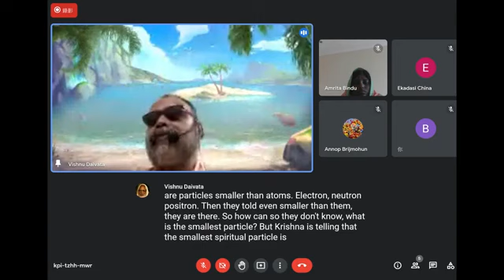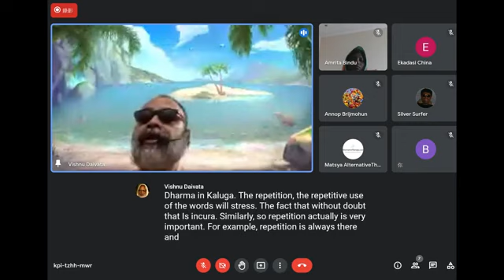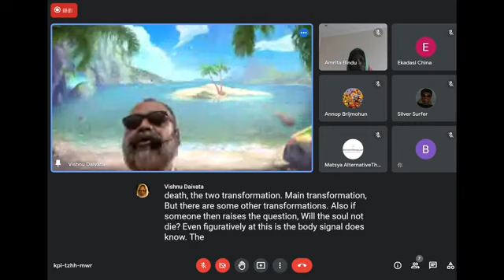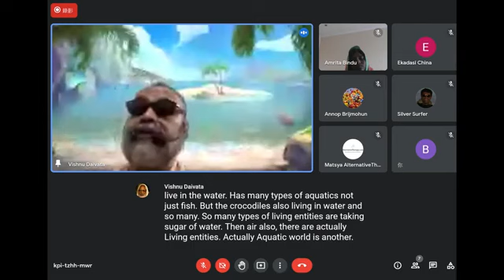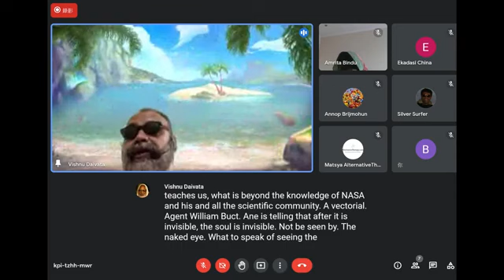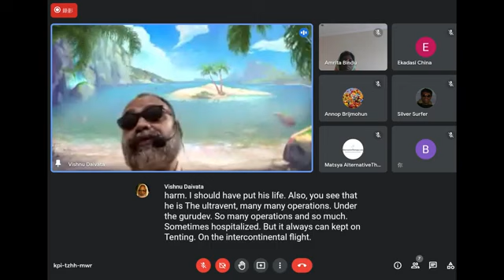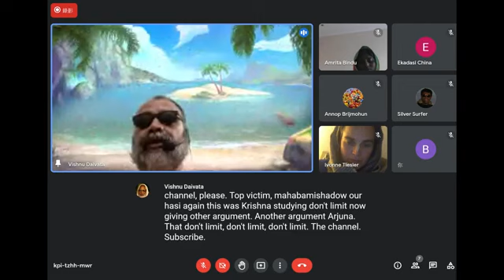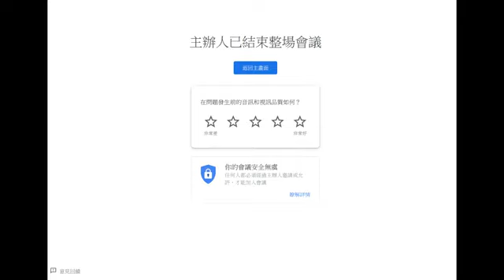30 October 2022 English class by Bhakti-Vidanta Vishnu Daivata Maharaj Bhagavad-Gita as it is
English class by Bhakti-Vidanta Vishnu Daivata Maharaj
Bhagavad-Gita as it is
30 October 2022
Chapter 2 Text 26